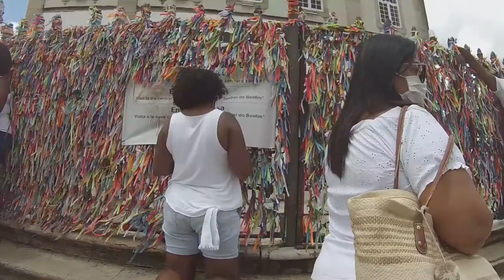3 Tips to Get Closer in Street Photography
Getting close to people in street photography is probably one of the most challenging task in any photography.

Here's how I get it done.